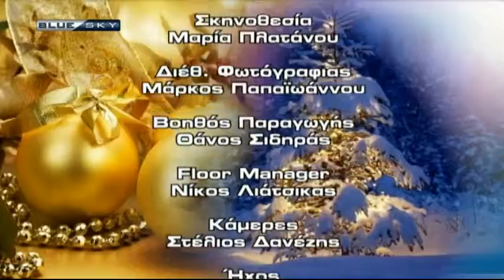ΧΡΙΣΤΟΥΓΕΝΝΑ ΣΤΟ BLUESKY 2016